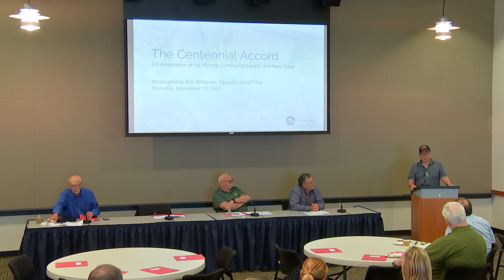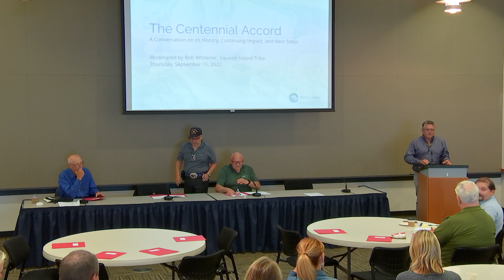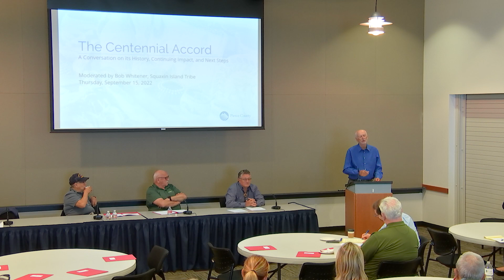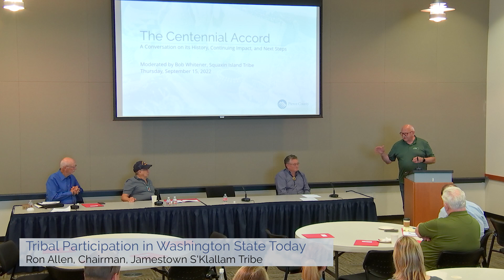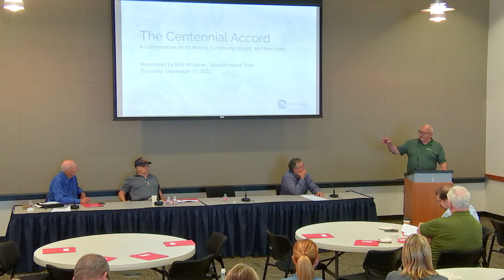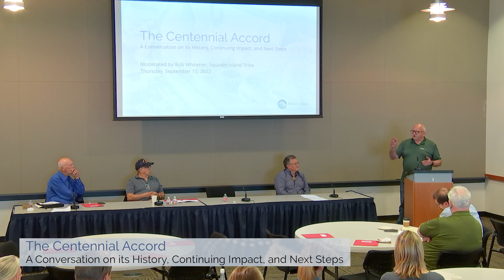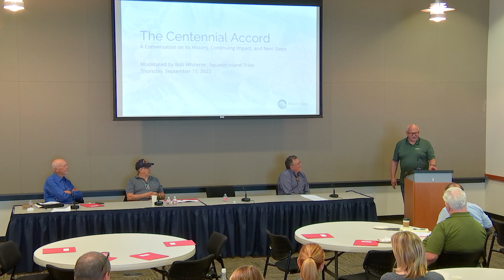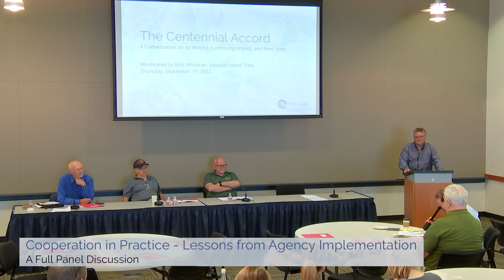The Centennial Accord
This training is a conversation on the history, continuing impact and next steps of the Centennial Accord. The Accord is an agreement signed August 4, 1989 between the federally recognized Indian tribes of Washington State and the State of Washington, with the goal of improving relationships between sovereign governments.

Moderated by Bob Whitener, Squaxin Island Tribe on Thursday, September 15, 2022
Speakers:
Mel Tonasket, Confederated Tribes of the Colville Reservation
Dick Thompson, Former Chief of Staff to Gov. Booth Gardner
Ron Allen, Chairman, Jamestown S'Klallam Tribe